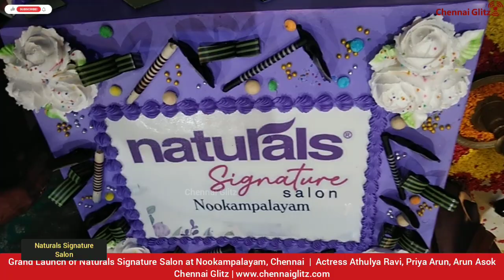Naturals Salon 760th launched by Actress Athulya Ravi, CK Kumaravel, Priya Arun at Nookampalayam